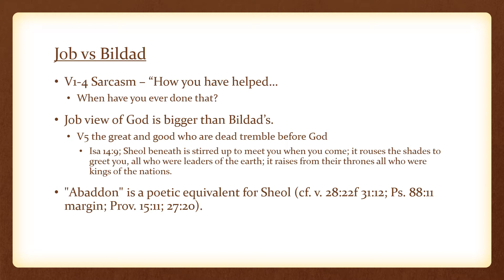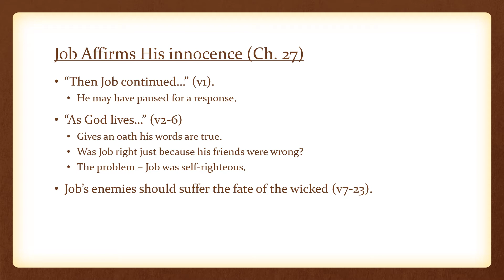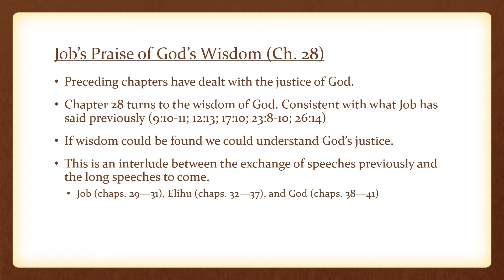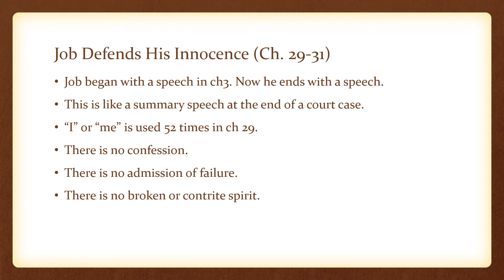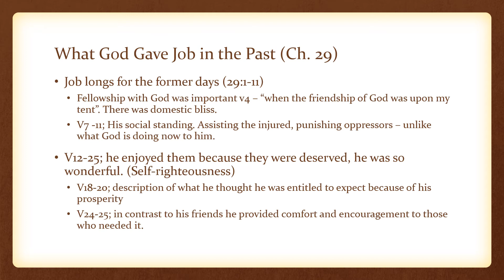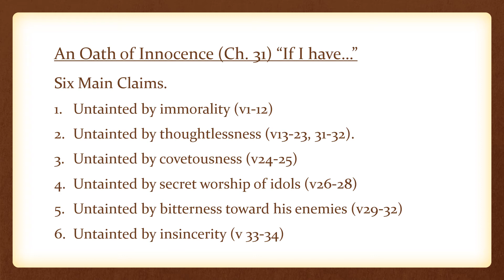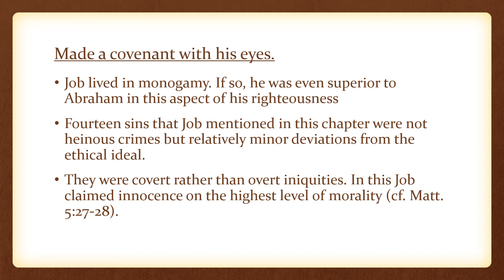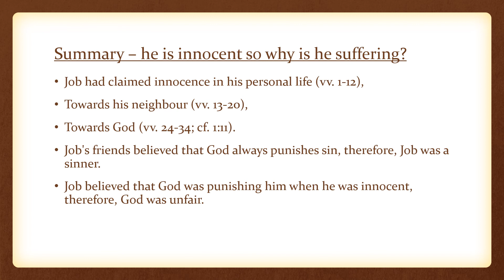10 Jobs Last Speech 26 31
This is a part of our Quarantine Lesson series - recordings of our presentations made online via Zoom during the Coronavirus crisis of 2020 in which social distancing measures prevented us from meeting together.

This tenth lesson in the series of twelve hears Job speak for the last time now his three friends have finished. Job chapters 26 - 31.

Presenter: Mark Hill